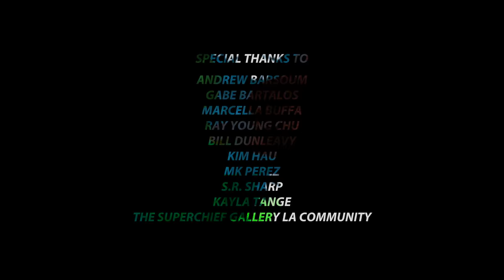PVR MARATUS x Mike Diana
THE MARATUS COLLECTION TESTS A DEEP FEAR OF SPIDERS. BUT IF THERE'S ONE THAT BOTH ARACHNOPHOBES AND FASHIONISTS COULD BE CHARMED BY, IT'S THE FASCINATING MALE PEACOCK SPIDER AND ALL ITS SOCKS.
This video was filmed at Superchief Gallery LA during the release and art opening of our collaborator, Mike Diana.